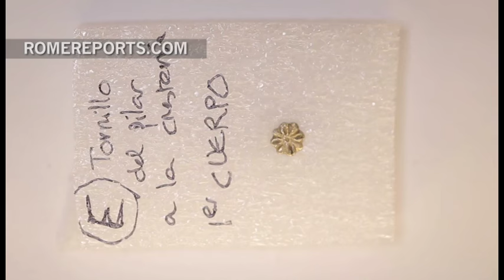The Great Monstrance of Arfe shines again: restoration of the masterpiece of Spanish goldsmithing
It has been used since the 15th century in the Corpus Christi Procession in Toledo, Spain.